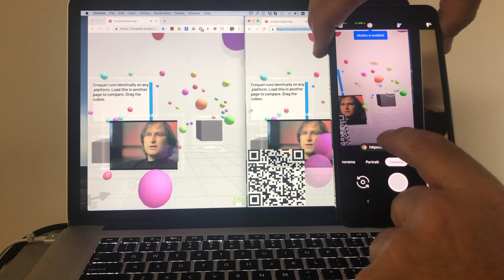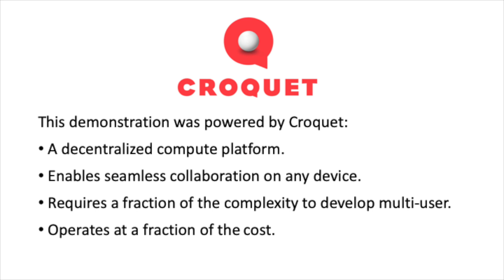Video Synchronization in Croquet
This demonstrates how we use Croquet to sync video playback between any users and any devices.
Notice also the synchronized simulation with the bouncing balls and the shared movement of the video screen.
NO BIG SERVER! Just web-based micro-reflectors.